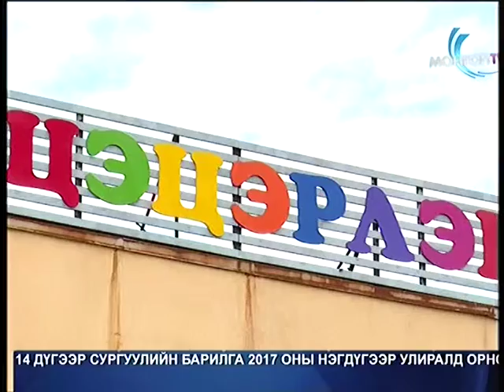vip76.mn-Gantomor.L-127 цэцэрлэг ашиглалтанд оржээ